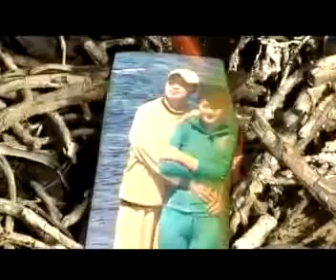Дэлгэрмаа - Итгэлийн гэрэлтэй амраг